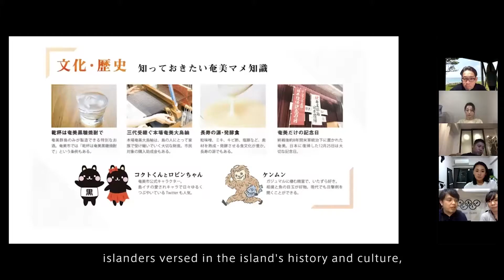No 29 奄美のナイトタイムでのコンテンツ連携と情報発信事業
【事業主体／実施エリア】
　奄美大島のナイトタイムを楽しむオンラインサロン事務局 ／ 鹿児島県奄美市

【事業紹介】
　奄美大島の豊富なナイトタイムコンテンツを連携させ、より魅力的なコンテンツへと昇華し、広く情報発信するための「オンラインサロン」を構築した。“奄美大島を知り、もっと好きになる情報”を定期的に発信することでファンを獲得し、課金でのマネタイズ・物産品販売につなげた。